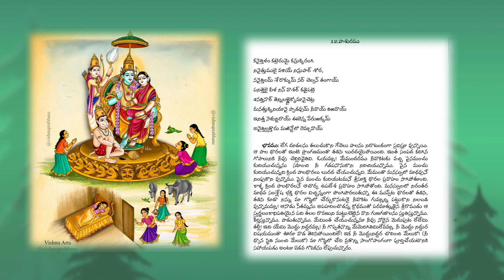Thiruppavai-12th Song ( Kanaiththilam)